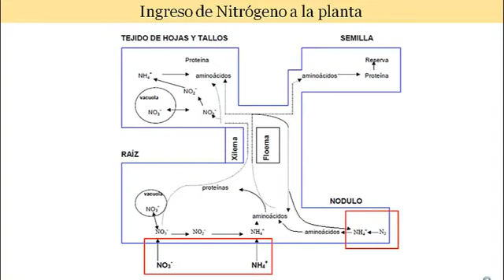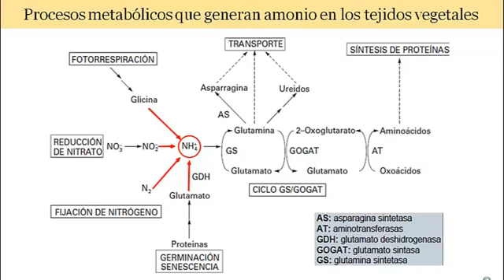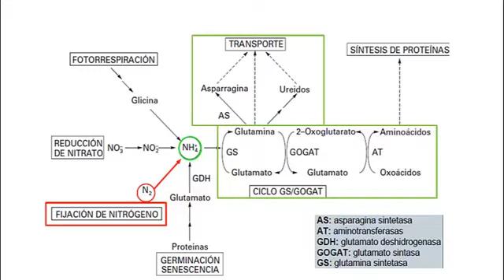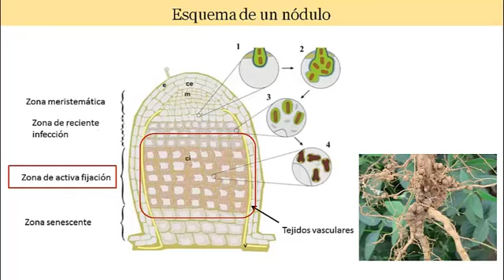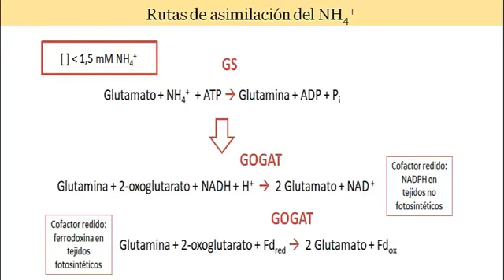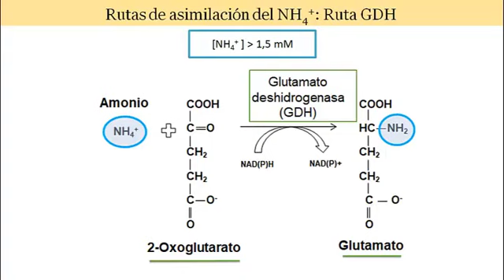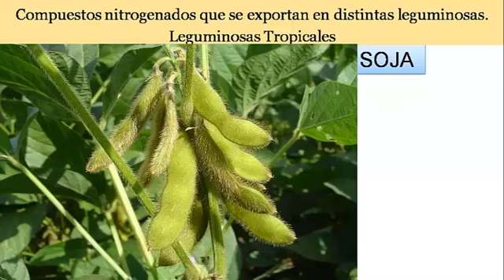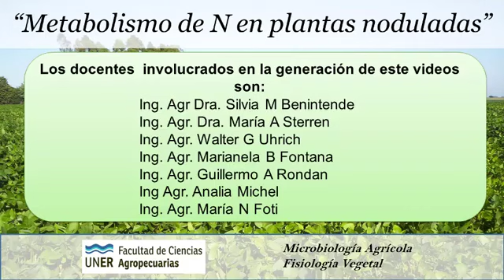UT16 - Metabolismo del Nitrógeno en plantas noduladas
Microbiología Agrícola FCA UNER